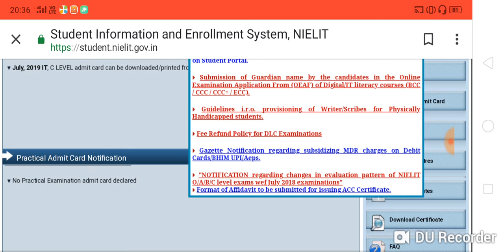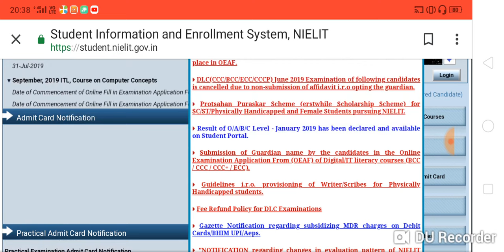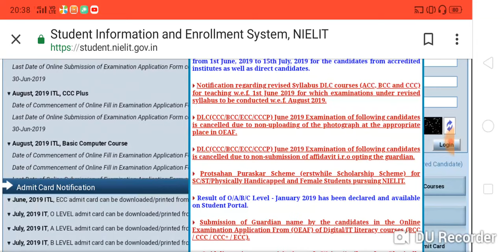CCC JUNE 2019 का रिजल्ट कब आएगा ?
हेलो दोस्तों

सीसीसी जून कब  तक आएगा पूरी जानकारी।